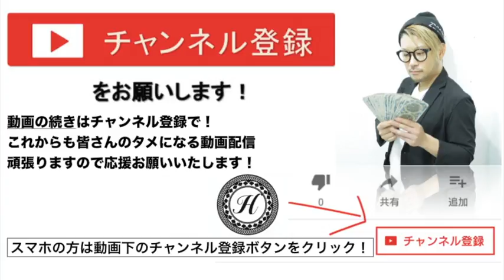【驚愕事実】口の中が うん○まみれに？美容室で 明るめ ラベンダーアッシュ 髪色 を染めながら衝撃的事実を知った結果？